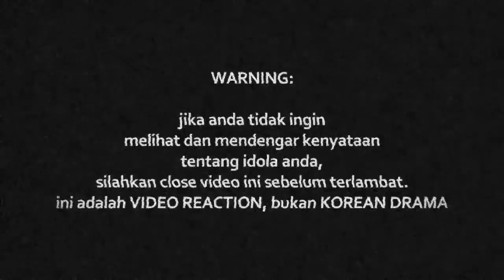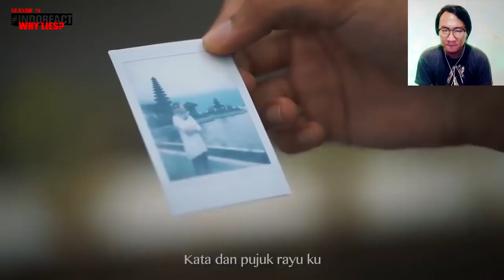Zack Zakwan - Kenangan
Watch Previous Seasons of INDOREACT

qiemilio ((( DONASI BTC : 1BSH1HWSPnjhYTSVsCdPTyMxXHs5MhV2wS )))